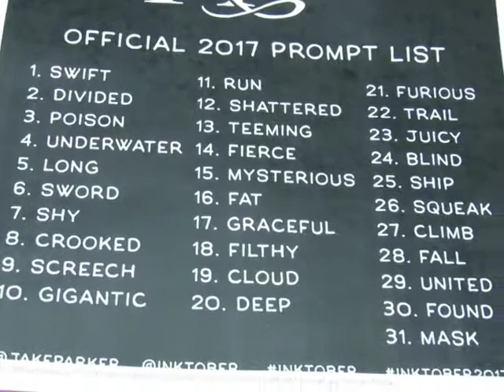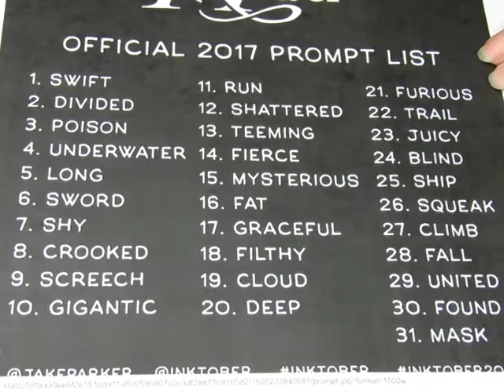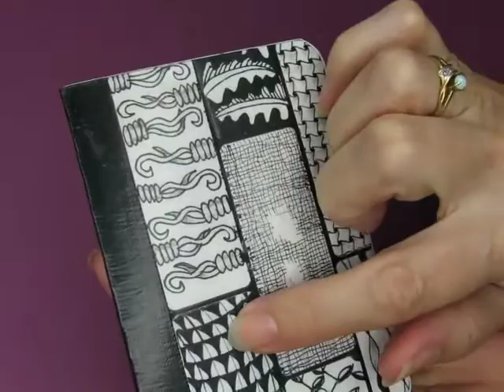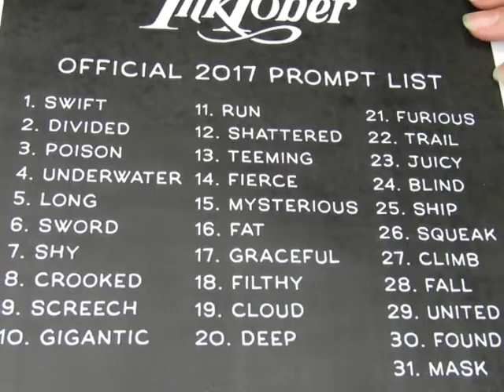Gearing up for Inktober and a big thank you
Current supplies: My paper is cut into 3.5x3.5 inch squares from 70lb sketch book paper, my pen is a Sakura Micron size 01, my pencil is a student grade Royal HB. My brush pen is by Sakura. If I color I will use either Prismacolor colored pencils or Artists Loft Water color dual tip markers.

A string is used to give a guide as to how to compose a tile. A string can be used as a literal 'border' to define an area or as a suggestion as to where to place a pattern. Sometimes in a finished tile the string can be clearly seen and sometimes it disappears into the work.